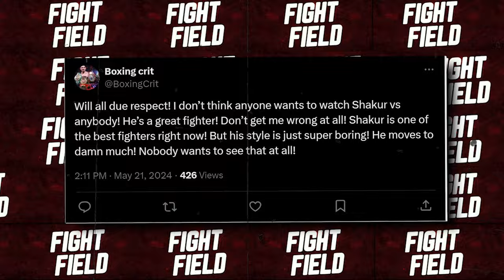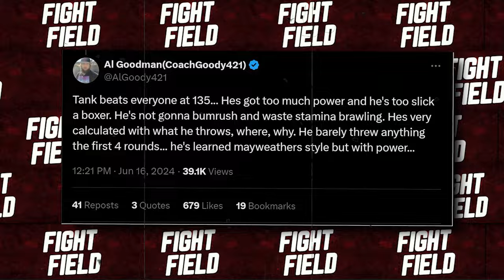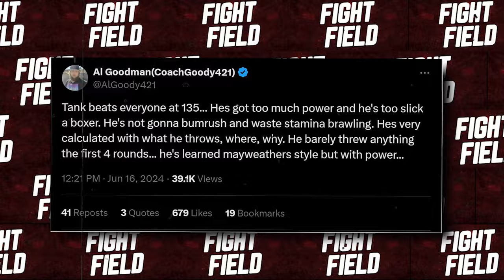Pros REVEAL Their Pick For Gervonta Davis vs Shakur Stevenson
The fight of the decade is finally seeing the light of day. Yep, you heard that right. Gervonta Tank Davis Vs. Shakur Stevenson is finally in the works and both guys can’t wait to take each other’s head off in the ring. The beef is as real as it gets. And trash-talking has already begun from both sides of the battlefield. This much-anticipated matchup has been making a lotta rounds on the internet and it’s safe to say all boxing pros can’t help but give their predictions on who comes out victorious.